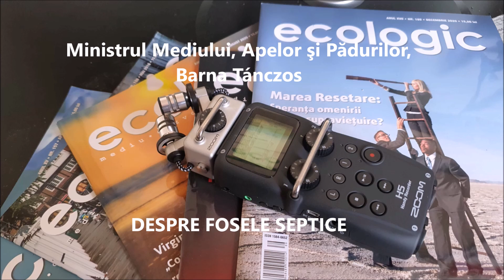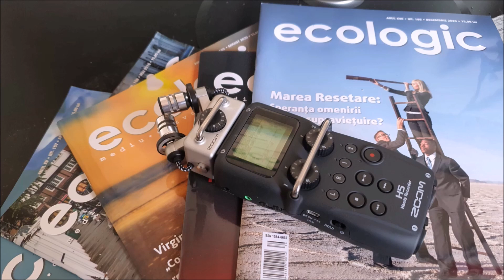Podcast ecologic - Ministrul Mediului despre Fosele septice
Bucuresti - 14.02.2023, Ministrul Mediului, Apelor şi Pădurilor, Barna Tánczos despre fosele septice